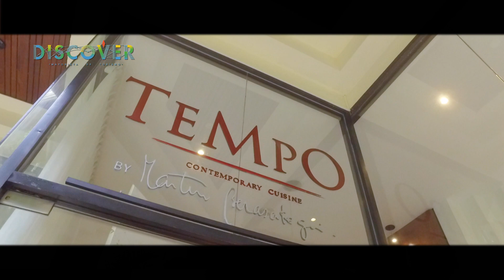Hotel Paradisus Cancún (Porque Hoy es Sábado con Andrés - Sábado 28 de Septiembre de 2019)